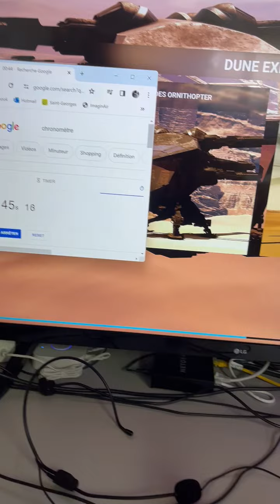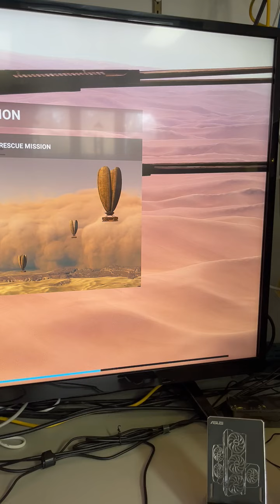MSFS2020 - Durée pour l'ouverture de l'application .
1 minute 40 secondes .